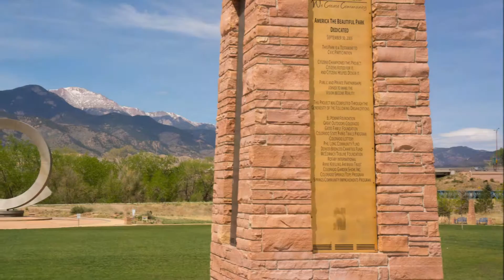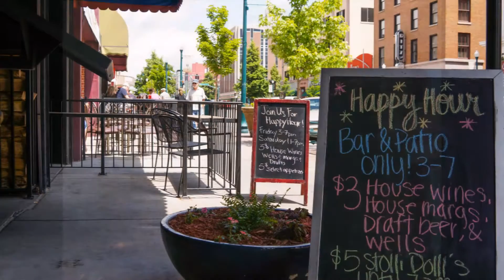Photographic tour of Colorado Springs, Colorado